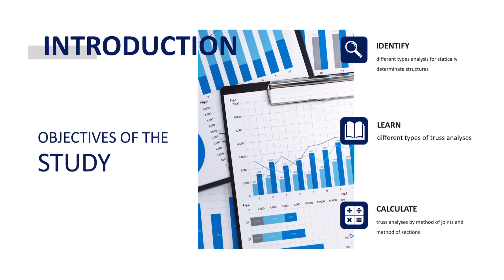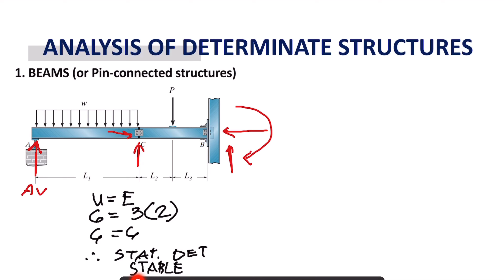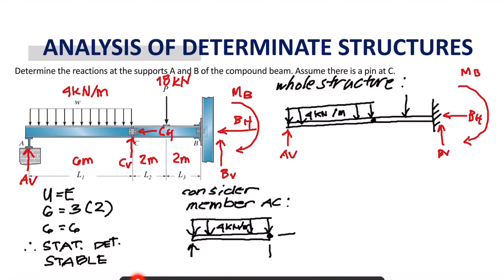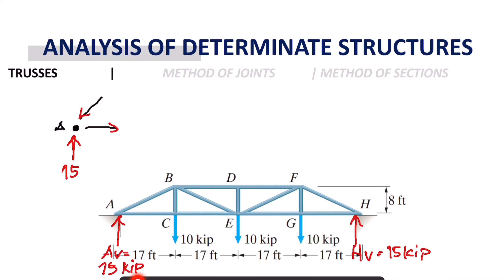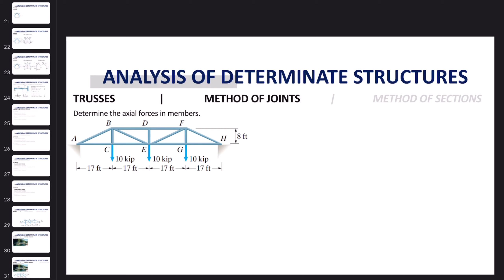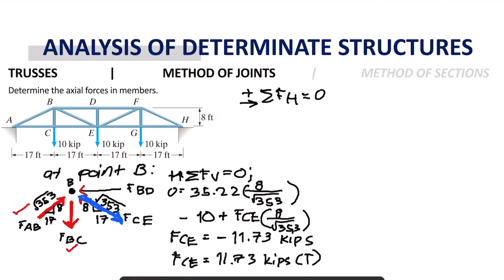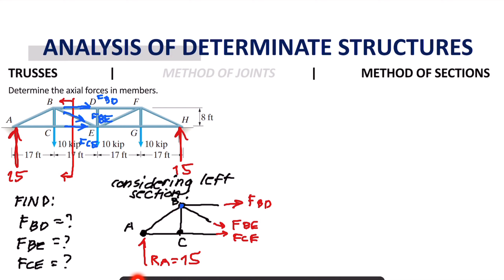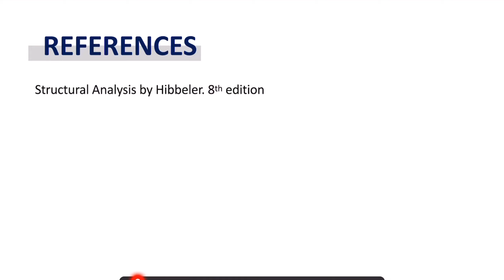Structural Theory I - Chapter 2: Analysis of Determinate Structure (TRUSS)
Analysis of Determinate Structure
Method of Forces (Beam Analysis)
Method of Joints (Truss Analysis)
Method of Sections (Truss Analysis)

Sample Problem
23:10 - 37:37 Determine the reactions at the supports A and B of the compound beam. Assume there is a pin at C.

38:05 - 1:08:33 Using method of joints, determine the forces in each members of the truss shown.

1:08:34 - 1:25:52 Using method of sections, determine the forces in each members of the truss shown.